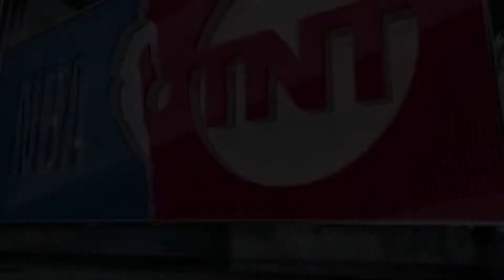Nba 2K20 Mobile | MLK DAY 2021 BUZZER BEATER! | Suns vs Grizzlies | NBA TODAY Simulation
This is one of many Nba 2K Mobile simulation games. This is the Suns vs Grizzlies MLK Day 2021 Simulation.